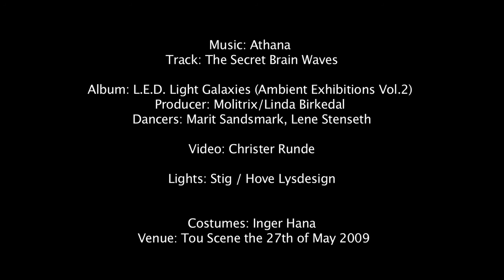ATHANA/ MOLITRIX "Points"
Dance performance release "L.E.D. Light Galaxies".